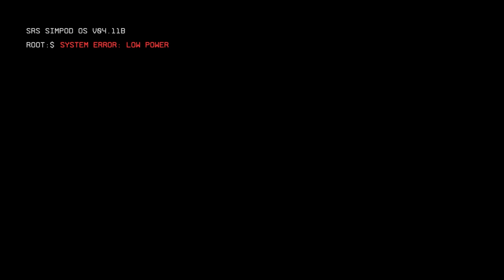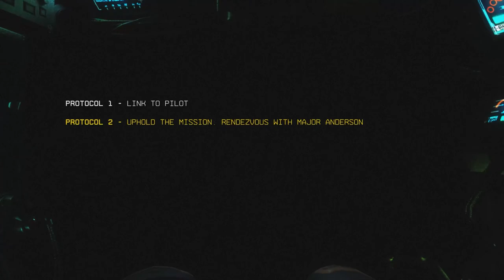Titanfall 2 - Part 1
Get ready for an adrenaline-pumping journey into the world of futuristic combat as we kick off our adventure in Titanfall 2! In this action-packed first episode, we dive into the heart-pounding action and immersive storytelling that this game is known for.

🔫 Episode Highlights:

🏙️ Step into the shoes of a skilled pilot and commandeer powerful Titans, colossal war machines, to dominate the battlefield.
💥 Engage in high-octane battles, parkour-style movement, and epic firefights as we face off against relentless foes.
🌌 Immerse yourself in the rich narrative of the Titanfall universe, where the line between man and machine blurs.
🤖 Discover the unique abilities and skills of your Titan companion and witness the dynamic synergy between pilot and machine.
🌟 Embark on an epic journey filled with twists, turns, and moments of sheer gaming excitement.
Join us as we begin our adventure in the world of Titanfall 2, where every step could be a leap, and every shot could be the difference between victory and defeat.

The battlefield awaits, and we're here to conquer it, one epic moment at a time!